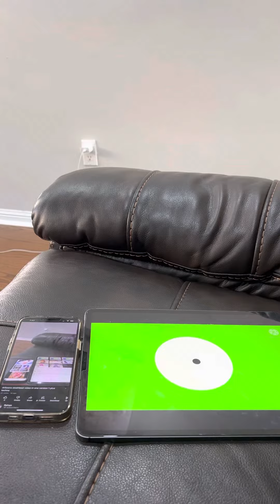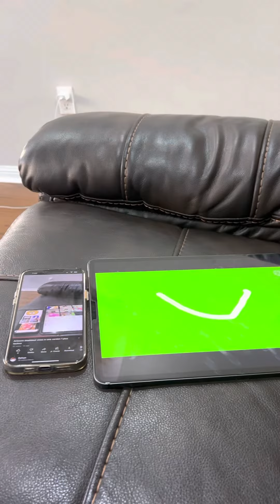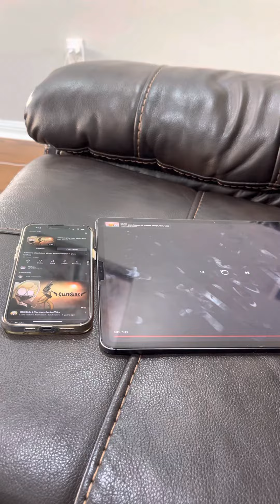Antoine deathbed video in one version 1 plus techno and on nom